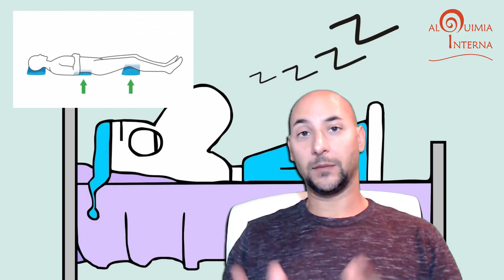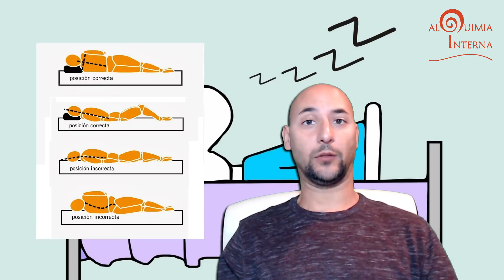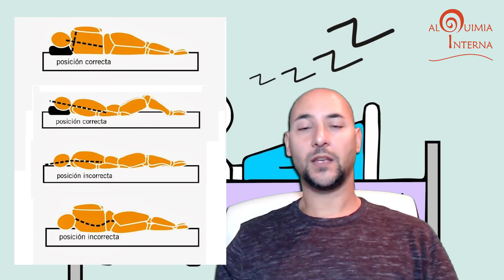¿Usas una Postura Adecuada para Dormir? Averígualo en este Vídeo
Si te despiertas por las mañanas cansad@ o con molestias, es probable que la postura que sueles utilizar para dormir no sea la más conveniente. En este vídeo, Iván Trujillo explica cuales son las posturas más recomendables para pasar nuestras horas de descanso más importantes.